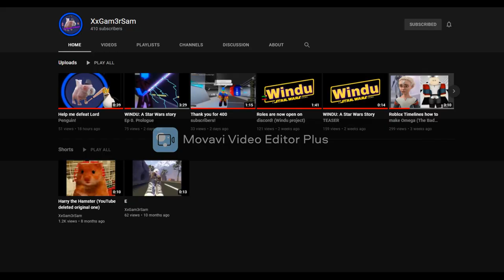Help me defeat Shaved Wombat!!